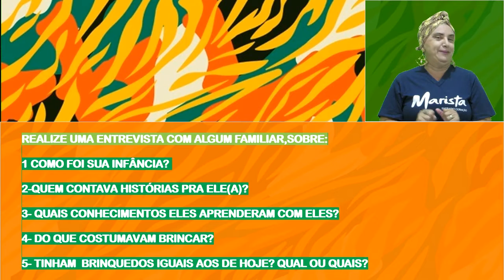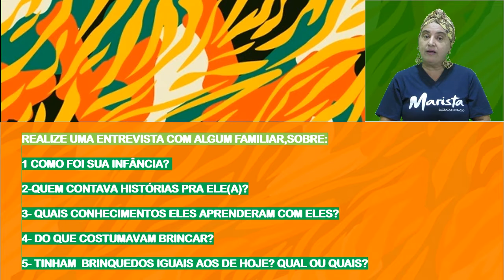Videoaula - 3º ano - 19.10